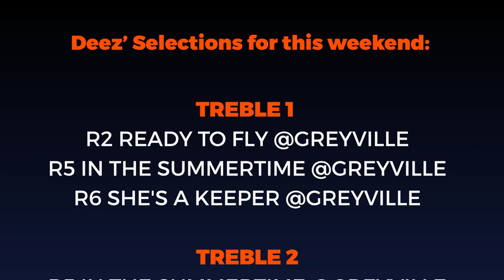TRACKSIDE WITH DEEZ DAYANAND MAY 13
Deez's selections (including a PA) for WSB 1900 day at Greyville